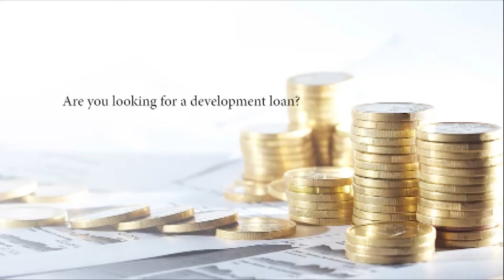லைலா ஓ லைலா | Laila O Laila பாடலை ஆடி பாடி தெறிக்கவிட்ட ரோஷினி | Supper Singer Roshini & Sreekanth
“அந்தி மழை” என்பது இங்கிலாந்தில் பதிவுசெய்யப்பட்ட தொண்டு நிறுவனமான Lotus Caring Handsன் இசை நிகழ்ச்சி பெயர்.

எங்கள் நேரடி இசை நிகழ்வுகளில் வாய்ப்புகள் மூலம் திறமைகளை வளர்த்து வளர்ப்பதற்கு எங்கள் இளம் மற்றும் வரவிருக்கும் இசைக்கலைஞர்கள் மற்றும் கலைஞர்களுடன் இணைந்து பணியாற்ற நாங்கள் கடமைப்பட்டுள்ளோம்.

எங்கள் நிகழ்ச்சியில் நாம் இங்கு செய்யும் மிக முக்கியமான விஷயங்களில் ஒன்று,

1. திறமைகளை அடையாளம் காண வேண்டிய திறன்களைப் பயன்படுத்துவதும்,

2. இங்கிலாந்தில் இசைக்கலைஞர்களை ஊக்குவிப்பதும்

“Anthi Mazhai” is the operating concert name of Lotus Caring Hands, a charity registered in UK. We are committed to working with our young and up-and-coming musicians and artists to develop and nurture talent through opportunities at our live music events.